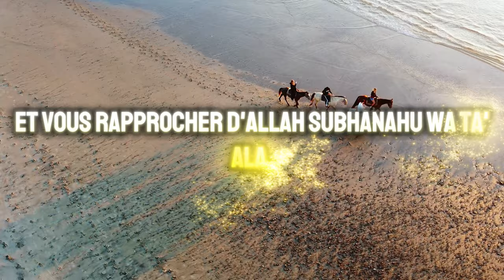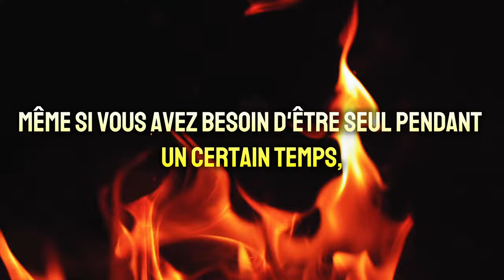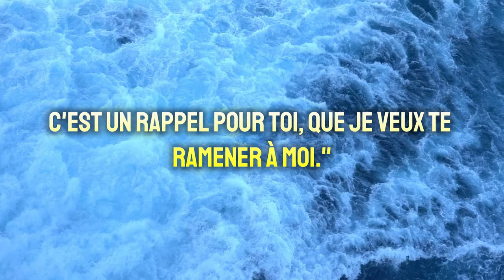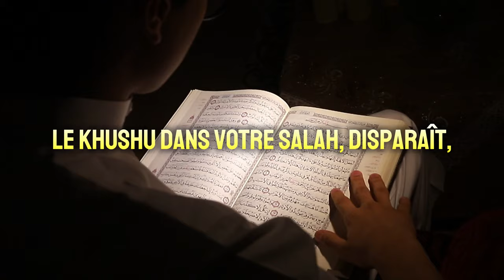Comment faire face à la vraie douleur ᴴᴰ | Rappel islamique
Comment faire face à la vraie douleur, un rappel islamique qui explique pourquoi nous avons une telle douleur et la meilleure façon de réagir lorsqu'Allah (Subhanna wa ta'ala) nous met à l'épreuve.